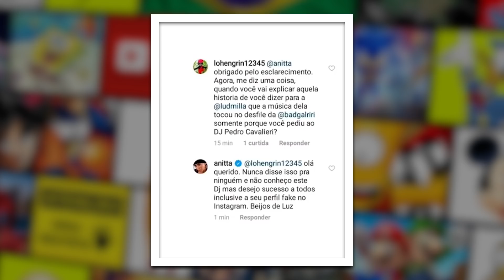Ludmilla se REVOLTA com ANITTA e EXPÕE ÁUDIOS na internet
Pesquisas Relacionadas:
ludmilla e anitta
anitta
anita
ludmila
ludmilla
treta anitta e ludmilla
briga anitta e ludmilla
ludmilla exposed anitta
vazou audios anitta
polemica anitta e ludmilla
ludmilla vaza audios
música onda diferente
ludmilla snoop dogg
ludmilla stories
ludmilla falando de anitta
anitta falando de ludmilla
anitta provocando ludmilla
ludmilla anitta onda diferente
áudios vazados anitta
ludmilla vaza anitta
ludmilla expoe anitta
ludmilla desabafa
polemica anitta
video ludmilla anitta
polemica ludmilla
desabafo ludmilla
ludmilla treta anitta
anitta e ludmilla
audios anitta
audio anitta ludmilla
audios ludmilla anitta
ludmilla vaza audio
onda diferente
ludmilla 2020
anitta 2020